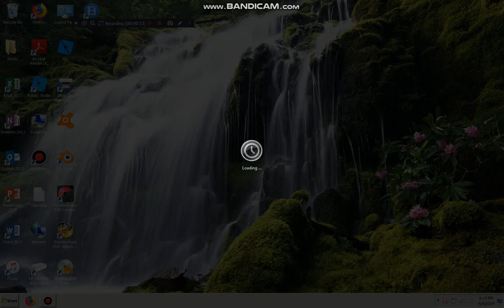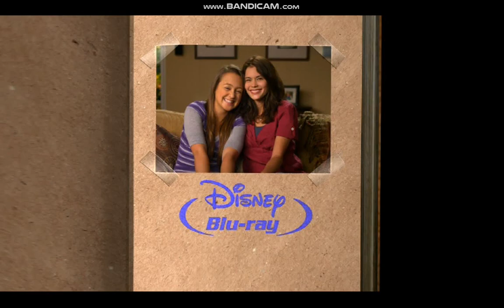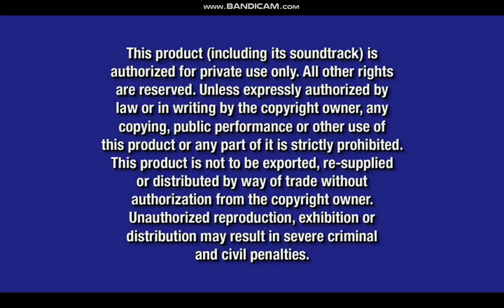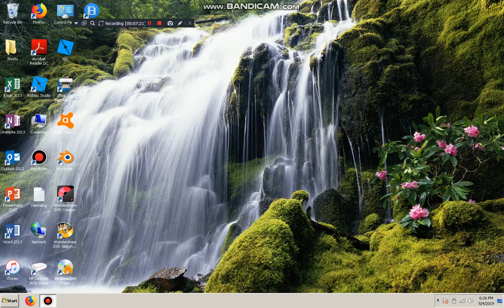Opening To Beverly Hills Chihuahua 2011 DVD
1 disney logo
2 disney fast play
3 disney digital copy promo
4 bambi tralier
5 coming to theatres promo
6 cars 2 trailer
7 Coming soon to DVD and blu Ray
8 tangled Tralier
9 sneak peeks promo
10 fbi screens
11 Disney DVD logo
12 Walt Disney logo
13 Beverly Hills chihuahua